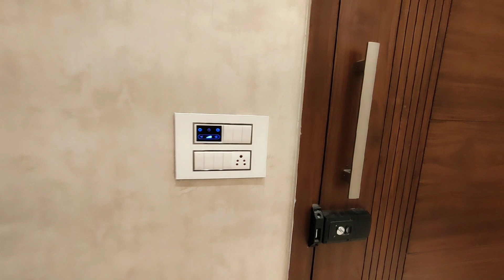123 sector new Sunny Enclave airport road Mohali 31:90 LAC 2 BHK flats 115 Gaj 8 4 2 7 8 2 3 0 8 2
Apna Ghar to apne hota ha kiraye ke kharch se bacho or apna sapno ka

हर महीने बेगाने घर का किराया देने से अचछा है अपने खुद के घर की किसत देना,जी हां
CALL 84278''''''23082
RENT=EMI
 मोहाली-खरड मे
Direct Buy From Builder
3 बैडरूम,हॉल, 2 किचन with डृाईग डाईनिग
गेटेड-सोसायटी
CGC-Landra-5km
CHANDIGARH-8km
VR Mall-3km
Chandigarh University-3km
प्रधान-मन्त्री आवास योजना के अंतर्गत 2.67लाख की सबसीडी
लोन की सुविधा
ईनवेसटमैंट के लिये भी बहुत बढ़िया